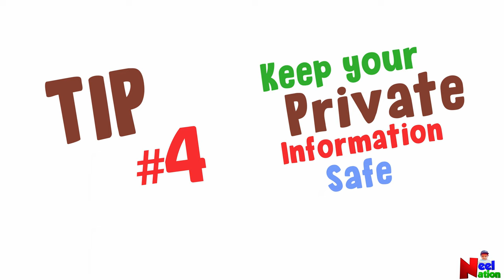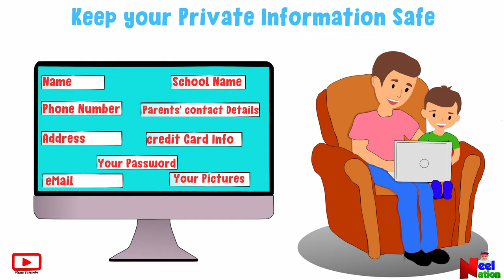Cyber Security for kids | Internet Safety Tips for Kids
This educational video is about being safe on internet. The video provides 5 tips for kids to be safe on Internet. Being Cyber safe is very important as the kids are always online these days. This video talks about the importance of password, protecting personal information, limiting screen time etc. Happy surfing and be safe!!
0:00 What is internet
1:00 Staying safe on the internet and Internet safety tips
2:20 Password tips
2:55 Keeping private information Safe
3:26 Limit the screen time